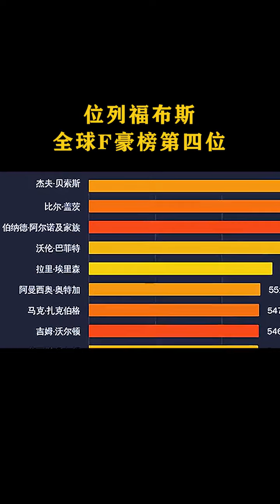巴菲特 投资 财富